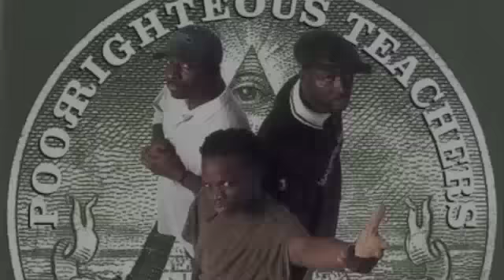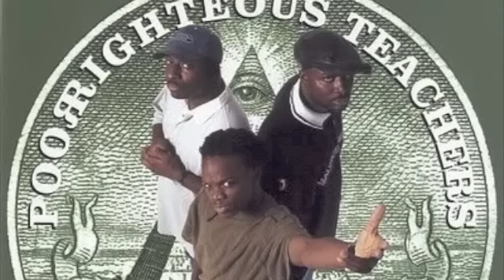Gods, Earths & 85ers - Poor Righteous Teachers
PRT.